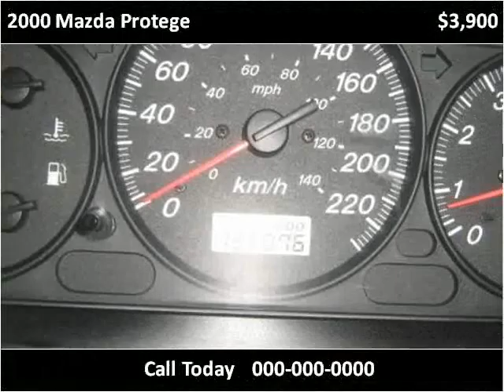2000 Mazda Protege Used Cars Vancouver BC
This 2000 Mazda Protege is available from Buy Car 123.